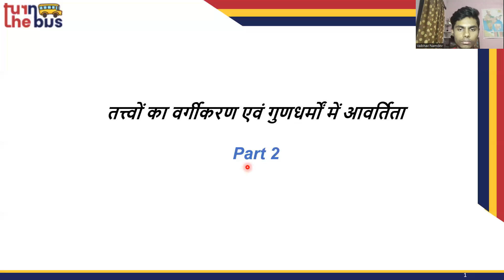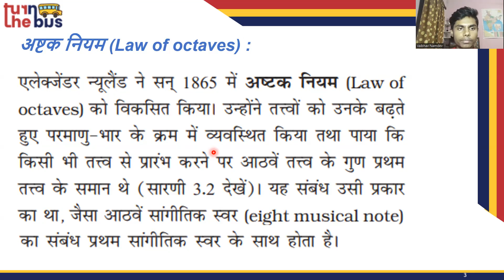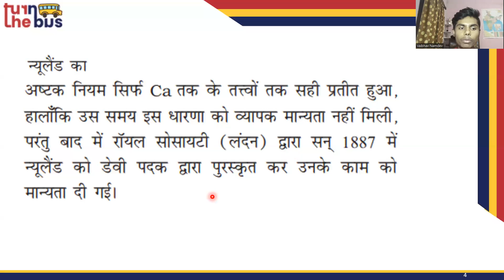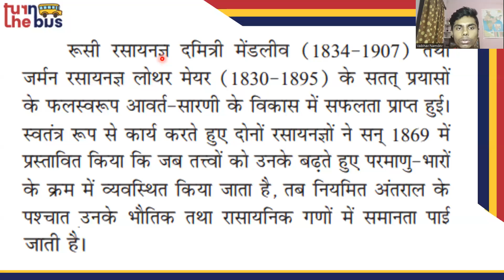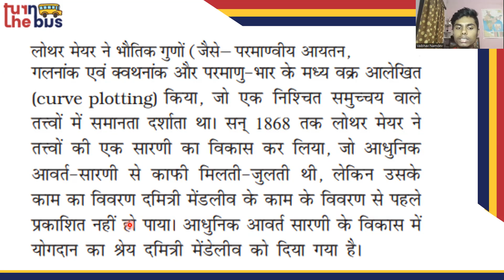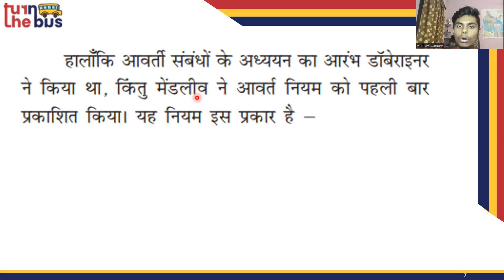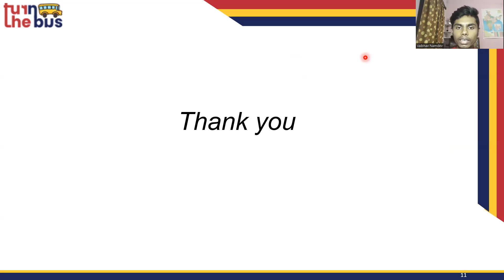Class 11 | Chemistry | Ch 3 | Classification of Elements and Periodicity in Properties | Part 2 |TTB